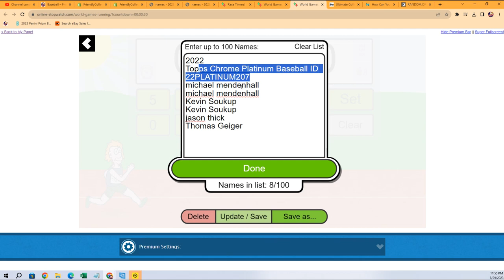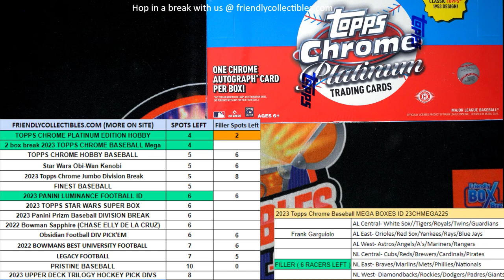2022 Topps Chrome Platinum Baseball FILLER ID 22PLATINUM207